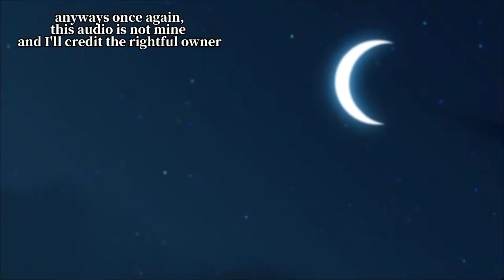Amphibia Season 3 Trailer Audio Remix (audio not mine)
this masterpiece belongs to Matt and the Crew,
but the remix is from Jakeneutronon on YouTube, go check their channel and the original video out!